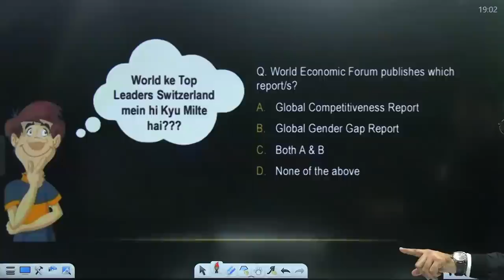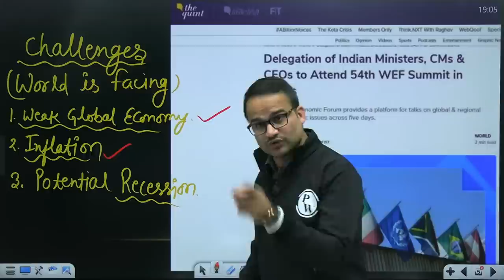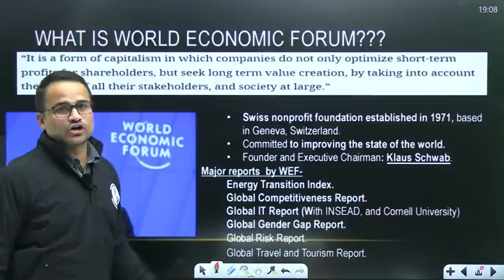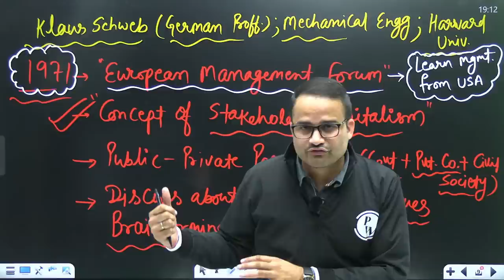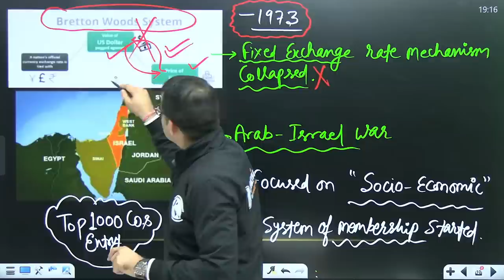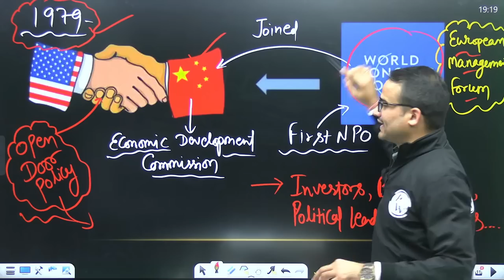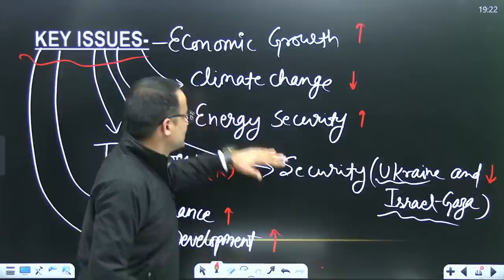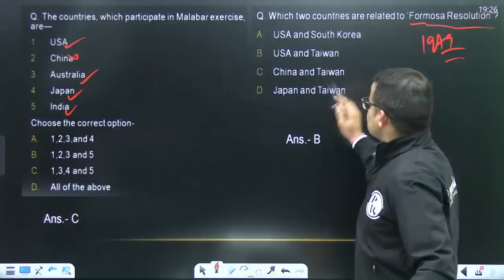What is the World Economic Forum | Davos 2024 | OnlyIas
Explore the significance of the World Economic Forum's annual gathering in Davos 2024 with OnlyIas..